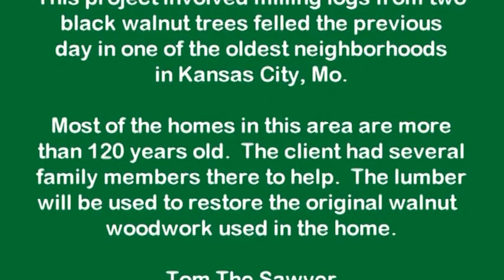KCMO Urban Walnut 2014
Urban Lumber - milling walnut on the grounds of a 120+ year old home in one of the oldest neighborhoods in Kansas City, Mo.  Fortunately, the client decided to salvage almost 1000 bf of beautiful lumber rather than stocking up on firewood.